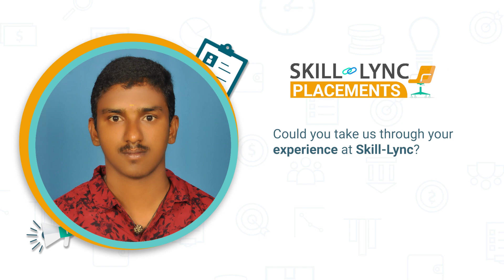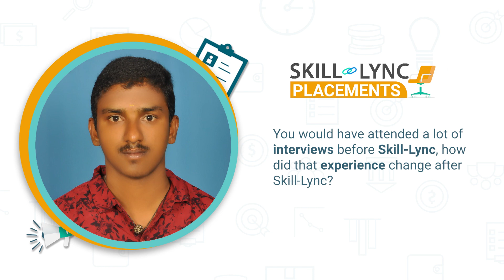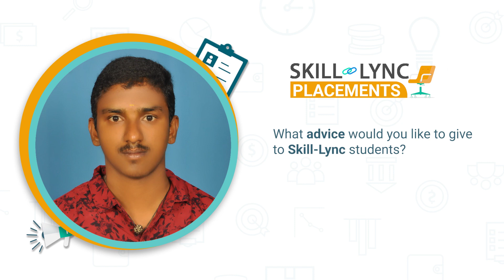Skill-Lync’s Placements | Naveen’s Story | PG Program in CAD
Our alumnus, Naveen, enrolled in Post Graduate Program in CAD for his upskilling journey to secure his dream job. He was very excited to share his experience with Skill-Lync and credits his success to the course he learned at Skill-Lync. Watch the video to know more about his journey.

Timestamps below:

0:01- Introduction
0:11- His overall experience
0:40- How did the course help him land his job?
0:56- How did his journey at Skill-Lync start?
1:17- His experience with the Career Success Team
1:30- The challenges he faced
1:40- His interview experience
2-01- His advice for learners

We wish Naveen the best of luck in his future endeavours!

Do you want to become a part of the success story?

CATIA V5
Autodesk Alias
SolidWorks

Key features of this CAD design course are:

The course will give insights into CAD design and sub-domains of design, such as interior plastic trims, BIW sheet metal and wiring harnesses.
Industry experts with 6-25 years of experience in CAD design and mechanical engineering have curated the CAD certificate course.
Through our advanced CAD training, you will master the skills to land top design engineering jobs.
Working on 35+ industry-level projects will give you hands-on experience with modern industry practices and enhance your employability quotient.

The automotive industry uses computer-aided design (CAD) as a powerful software tool for creating and modelling products. Over the years, the industry has used CAD  software easily and accurately to modernise labour operations and enhance product designs.
Creating, analysing, changing, optimising, and drafting product data to fulfil its design goal efficiently and effectively is one of the uses of CAD in the automotive industry. CAD training has become imperative for aspiring mechanical engineers today.

 What are some high-paying job profiles available after completing this CAD design course?